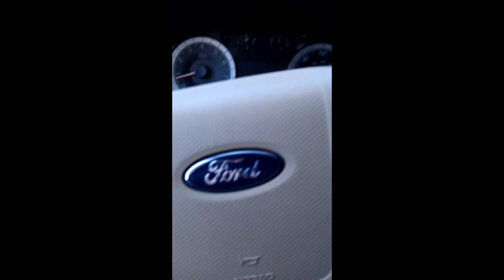374 -That Girl I Saw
Here I'm doing the help thing with my wife as we bring her car somewhere so her tires can get changed. I have some fun. lol

This also happen to be my first video from my phone. ... I don't like the way it looks. lol ... Next time I'll film the other way!